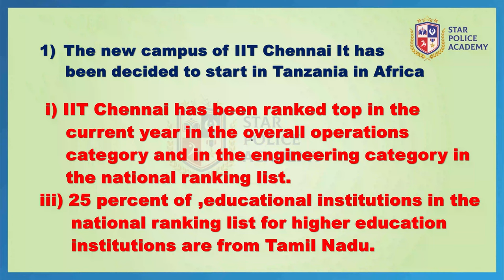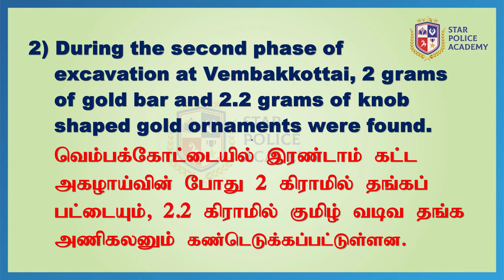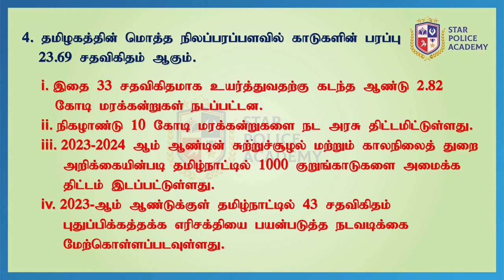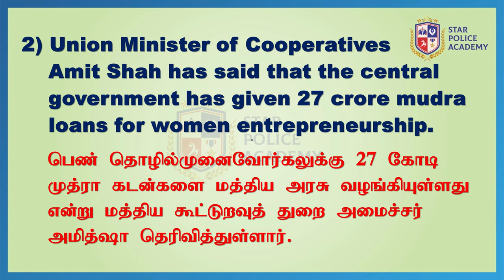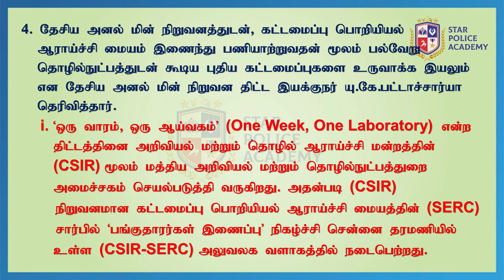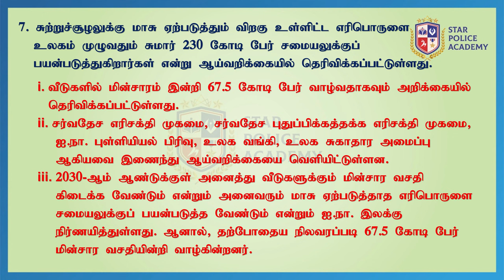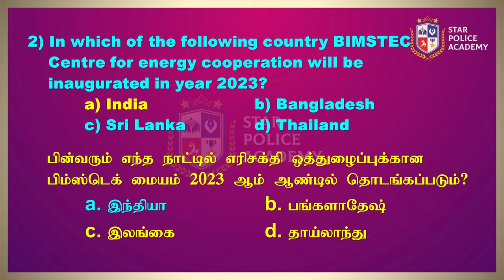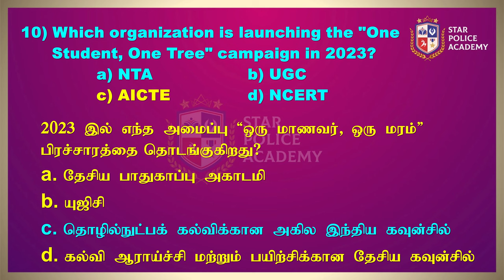08.06.2023 | Current affairs | இன்றைய நிகழ்வுகள் | TNUSRB | SI 2023 | Star Police Academy-Vellore